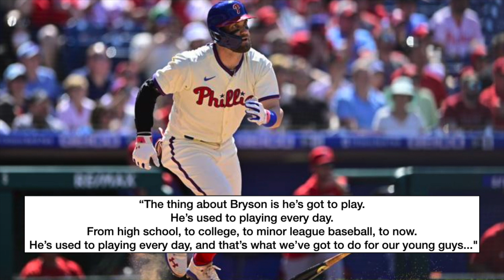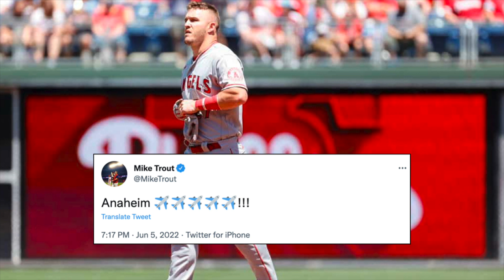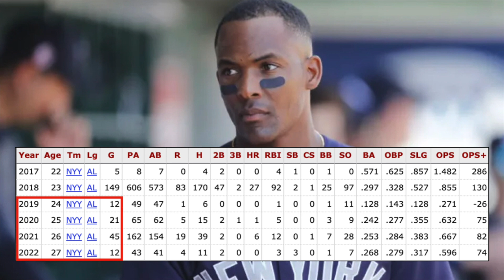エンジェルス12連敗！アンドゥハーのトレード要求！